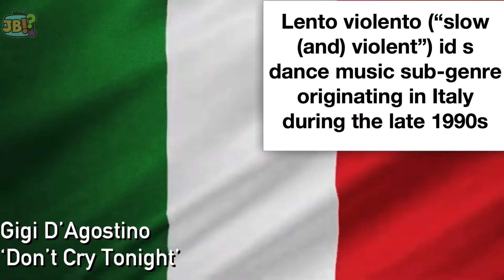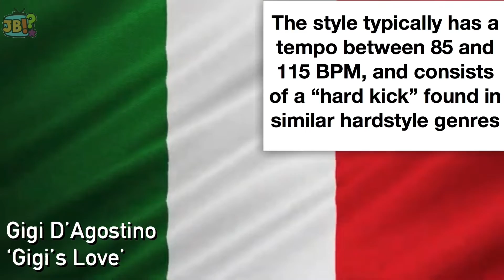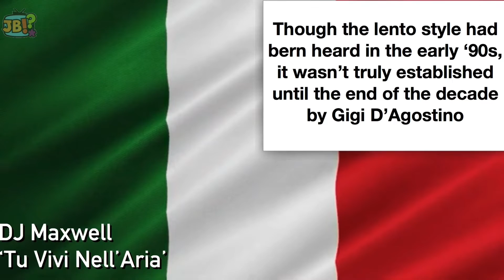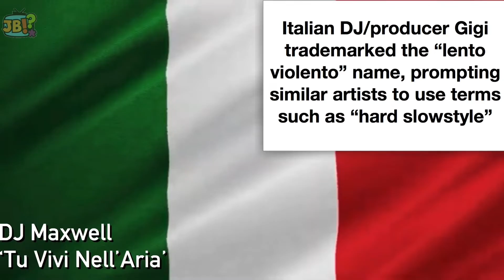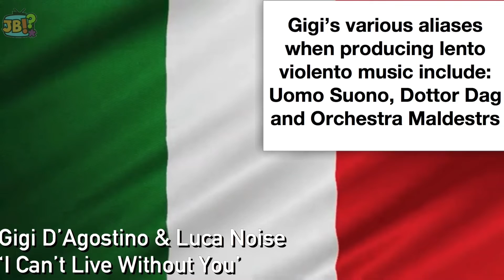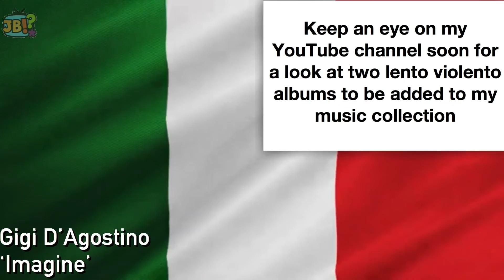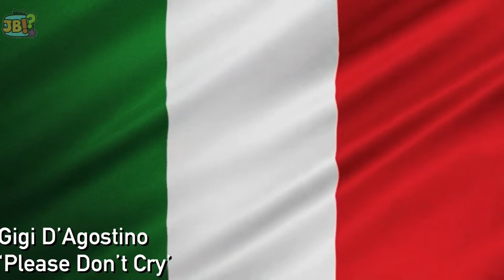An Introduction To… Lento Violento